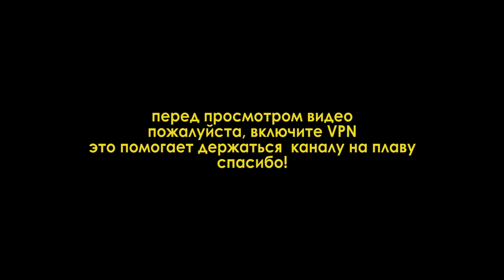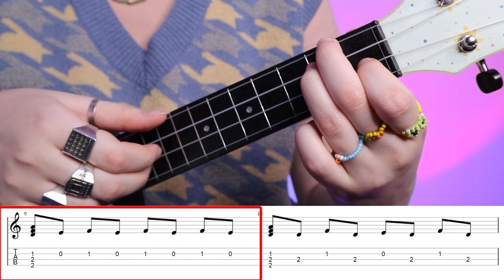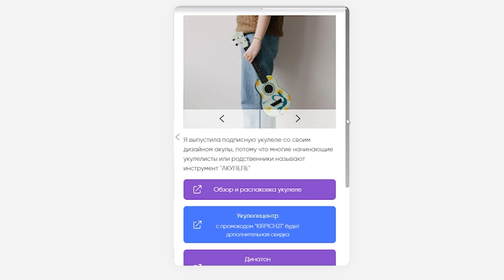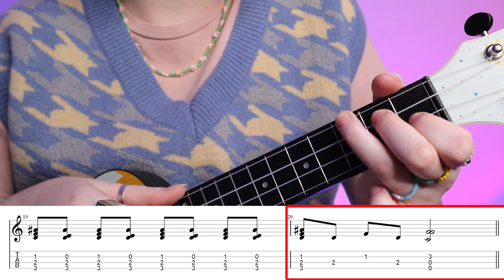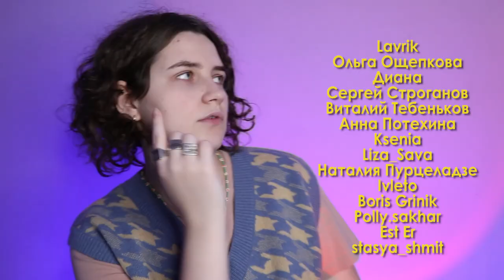ПЕСНЯ ПРИСЦИЛЛЫ - про крыжовник и сирень (песня из Ведьмак) разбор на укулеле \ Даша Кирпич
⬇️ РАЗВЕРНИ ПОЛНОСТЬЮ  ⬇️
⭐ПОДДЕРЖИ МОИ СТАРАНИЯ⭐

🎧Музыка из видео:
Non_Piu_Andrai

❓FAQ
📸 АППАРАТУРА :

Навигатор:
0:00 возвращение Дари
0:36 показ
1:53 ВСТУПЛЕНИЕ
2:08 вступление по оригиналу
2:43 про правую руку
3:23 продолжаем учить вступление
8:23 вступление легкая версия
11:22 про Low G
11:43 аккорды
13:13 левая рука (переборы и щипки)
13:49 1 куплет
15:30 как упростить аккомпанемент
16:51 припев
18:21 2 куплет и припев
19:18 КОНЦОВКА
20:30 как это петь?
21:29 песня полностью
24:26 для непонятливых
24:33 спасибо за поддержку
25:14 блуперсы

Ты супер!💚
Долгожданный разбор на укулеле песни Присциллы про крыжовник и сирень из игры Ведьмак 3. Научу играть легендарное вступление из песни Присциллы, аккорды и перебор на укулеле. И после этого разбора ты сможешь самостоятельно сыграть песню Присциллы на укулеле.